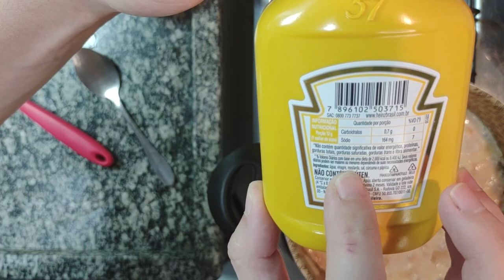Strogonoff Low-Carb IRRESISTÍVEL: Coma Sem Culpa Esta Receita De Estrogonofe Cetogênico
Deliciosa receita de strogonoff low-carb!

Prepare-se para saborear esse clássico prato de uma forma saudável e nutritiva.

Uma excelente fonte de proteínas, sem fugir das gorduras naturalmente presentes nos alimentos (como o creme de leite), e que funciona bem tanto como prato principal quanto como acompanhamento.

IMPORTANTE: Você encontra receitas deliciosas e baixas em carboidratos estão disponíveis no nosso Livro Físico 150 Receitas Low-Carb De Sucesso (receba em casa com frete grátis)

* Ingredientes Do Strogonoff Low-Carb  *

- manteiga
- 1 cebola inteira
- 5 dentes de alho
- 500g peito de frango em tiras ou cubos
- 200g creme de leite
- 5 cs molho de tomate caseiro
- 3 cs mostarda
- 100g champignon
- noz moscada, sal e pimenta a gosto

- [Recomendação] Balança simples de cozinha para elevar o nível da sua culinária

Total de carboidratos na receita toda: cerca de 25g.

0:00 Introdução
0:50 Ingredientes do strogonoff
4:50 Como ficou nosso strogonoff
6:10 Ideias de acompanhamento para o strogonoff
7:40 Hora de provar!